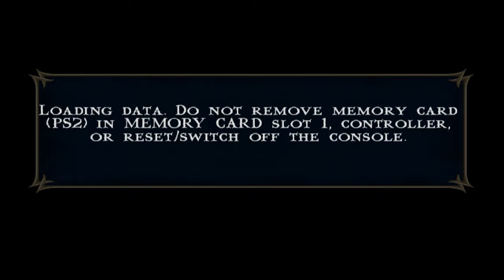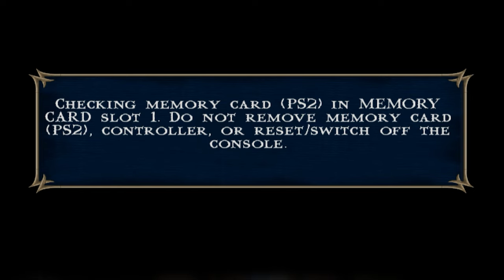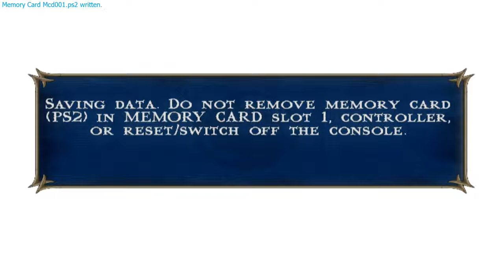Mortal Kombat: Shaolin Monks Gameplay PT.2 [EVIL MONASTERY]